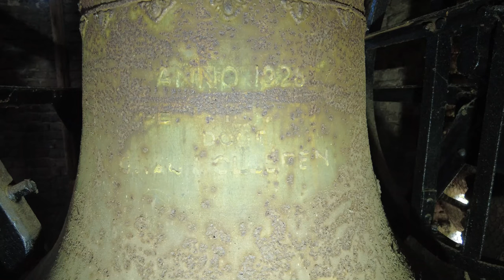Renkum, kerkklok Gereformeerde Kerk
332) De kerkklok van de Gereformeerde Kerk te Renkum!
Zaterdag 11 juni 2022, 11:30 uur

De Gereformeerde Kerk in Renkum werd in 1928 in gebruik genomen. Het gebouw diende als vervanging van een kerk uit 1889 aan de Molenweg. Ontwerpschetsen dateren al uit 1925 en werden gepubliceerd als bestemd voor een kerk in het nabije Oosterbeek. Vermoedelijk gaat het wel om dezelfde kerk. Deze schetsen waren veel gedurfder en sluiten veel meer aan op de expressieve Amsterdamse School dan het uiteindelijke resultaat. Door oorlogsschade is het gebouw niet meer op alle plaatsen origineel en aan de achterzijden is een en ander bijgebouwd.

De kerkenraad van de Protestantse Gemeente Renkum-Heelsum wil de voormalige Hervormde Kerk aan de Kerkstraat afstoten en verkopen. De Gereformeerde Kerk wordt dan de samenkomstplaats voor de erediensten. In juli 2021 werd al het vijf eeuwen oude Kerkje op de Heuvel in Heelsum overgedragen de stichting Gelders Landschap en Kastelen.

In de toren hangt een, in tegenstelling tot de meeste Nederlandse bronzen klokken, gietijzeren luidklok. Ze werd gegoten door een Duitse klokkengieter en mocht in de oorlog blijven hangen, omdat de bezetter niet uit was op het ijzer. De originele installatie is nog aanwezig, inclusief contragewichtsklepel. Ze wordt ook nog altijd met de hand geluid!

→ Kerkklok: Schilling & Lattermann (D), 1928, c2

OSANNA IN EXCELSIS.

WELGELUKZALIG IS HET VOLK,
HETWERK HET GEKLANK KENT. PS. 89. 16a.

ANNO 1928

*de rest van de tekst is door oxidatie onleesbaar geraakt...

Met dank aan de heer Van Beek!